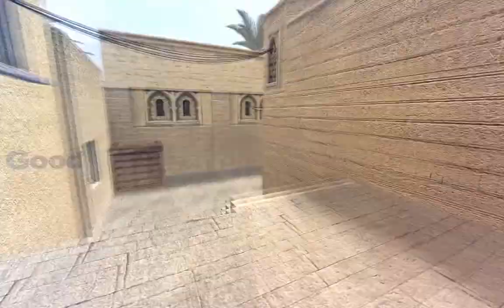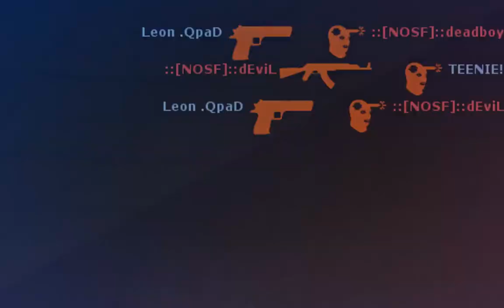French Touch [2008]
INSANE ARTS by Lowki